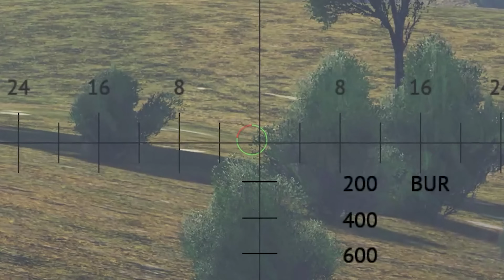OBJECT 775 - EXPERIENCE (DEV SERVER)